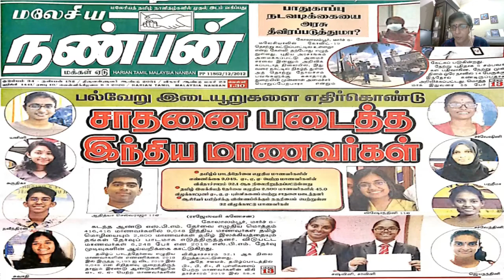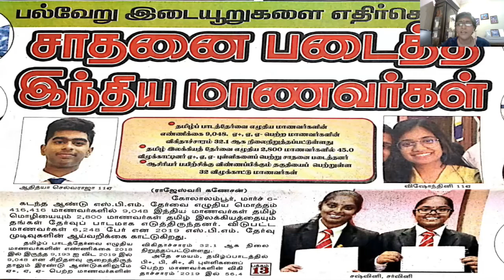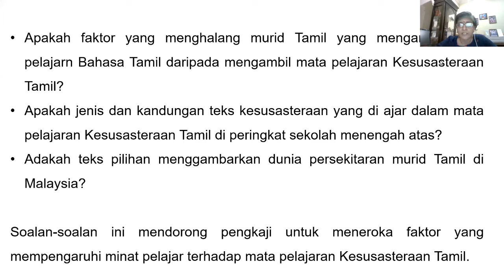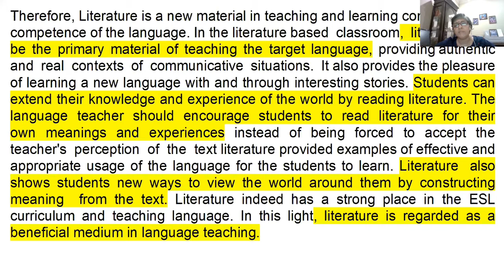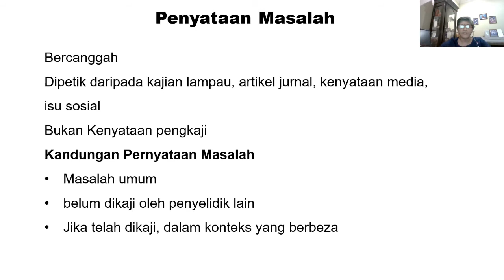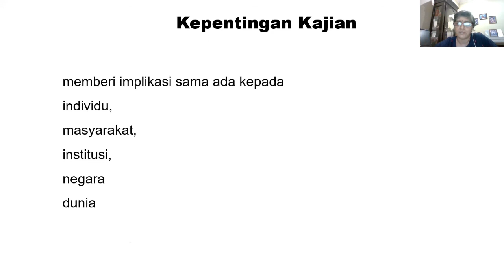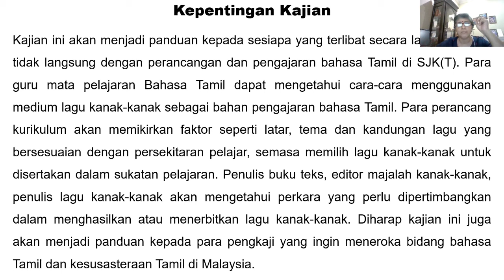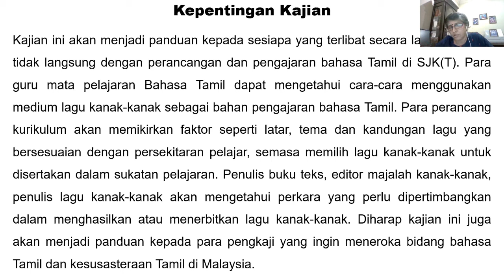முதுகலை & முனைவர்ப் பட்ட ஆய்வு மாணவர்களுக்கான ஆய்வேடு எழுதும் வழிகாட்டி வகுப்பு:தொடர் 3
Topic - Problem Statement
Presenter - Dr. Malarvizhi Sinayah

தலைப்பு - ஆய்வுச் சிக்கல்
தொகுப்பாளர் -  முனைவர் மலர்விழி சின்னையா